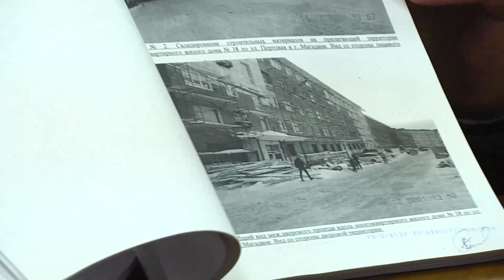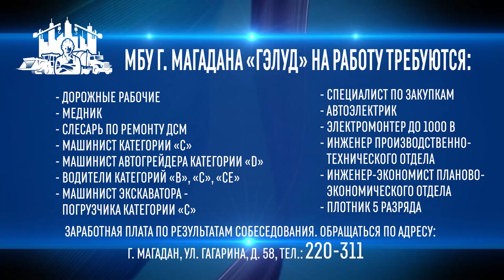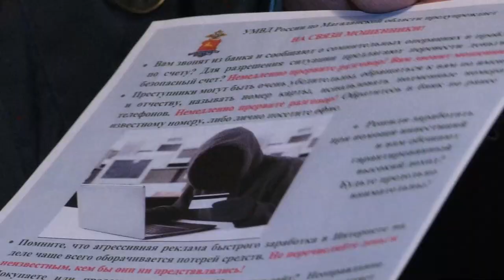Магаданское время от 4.02.2022